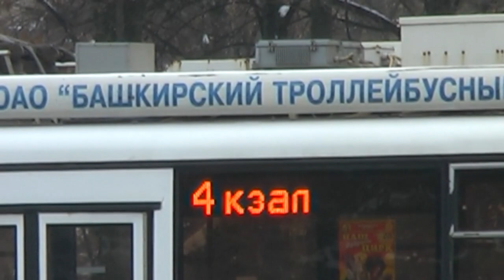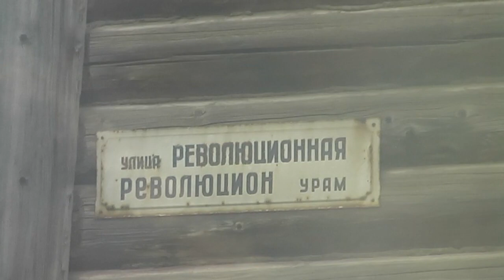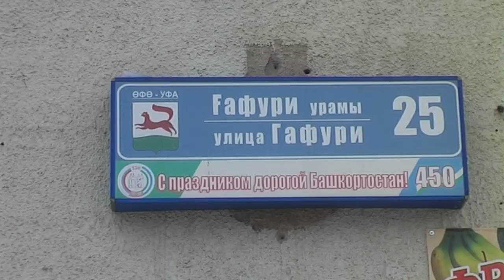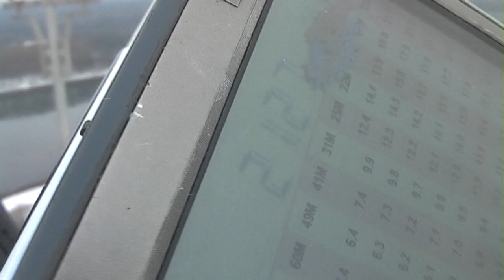Уфа. Трамвай и троллейбус 2012 720p50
смонтировать не получилось